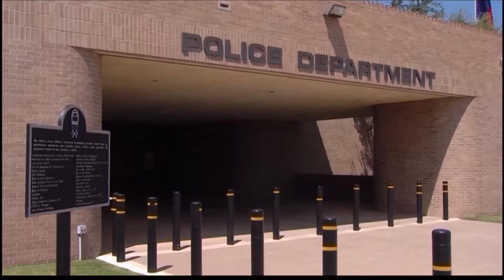opd dps partnership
illegal street racing